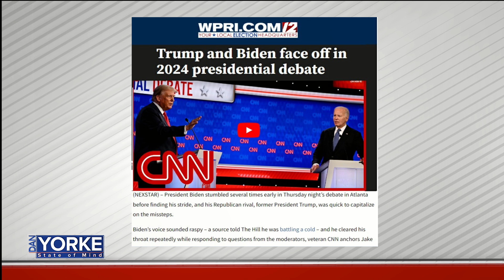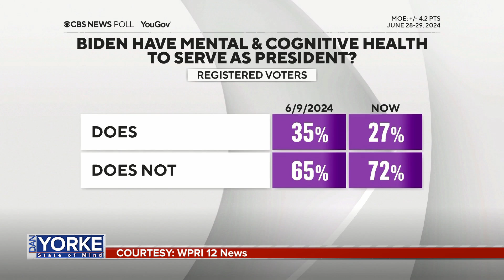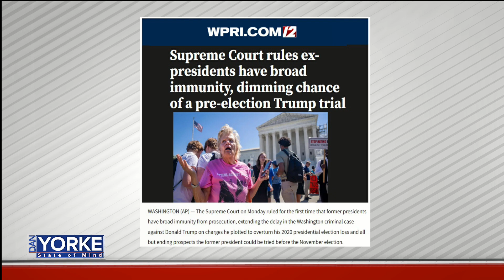DYSOM 7/5/24: Joe Fleming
Political analyst Joe Fleming joins Dan Yorke to discuss the Biden-Trump debate and the SCOTUS ruling granting presidential immunity.